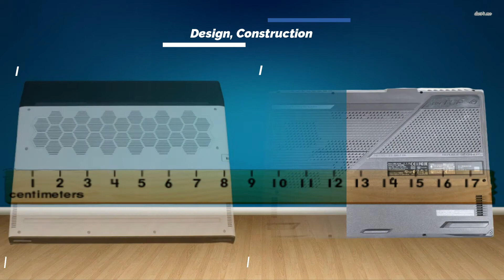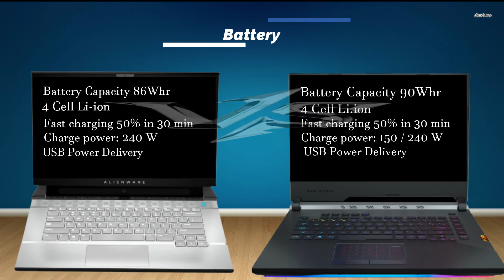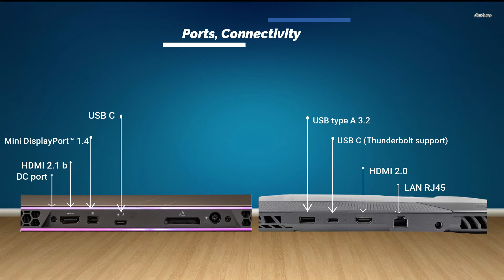Alienware M15 R4 Vs Asus Strix G3 513 Upcoming 2021 Laptop Challange